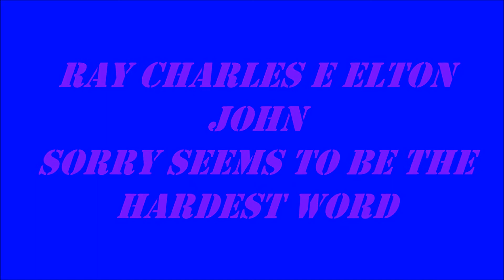RAY CHARLES E ELTON JOHN - SORRY SEEMS TO BE THE HARDEST WORD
Autores Elton John e Berni Taupin

What have I got to do to make you love me
What have I got to do to make you care
What do I do when lightening strikes me
And I wake up and find that you are not there

What have I got to do to make you want me
What have I got to do to be heard
And sorry seems to be the hardest word

2x chorus:
It's sad, so sad
It's a sad sad situation
And it's getting more and more absurd
Why can't we talk it over
Oh, it seems to me

What do I do to make you love me
What have I got to do,